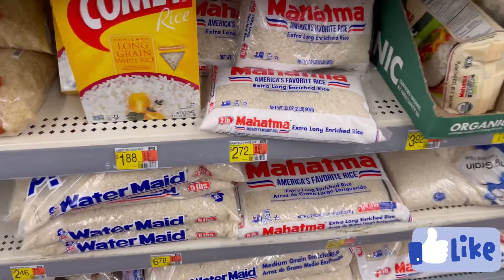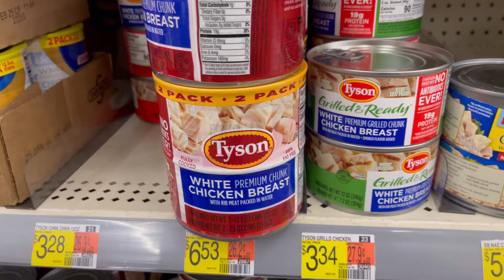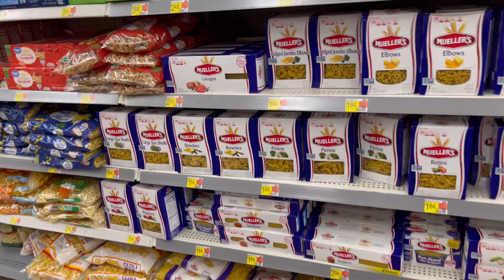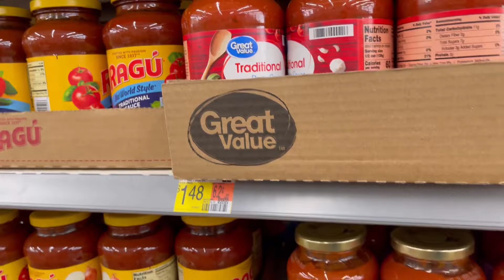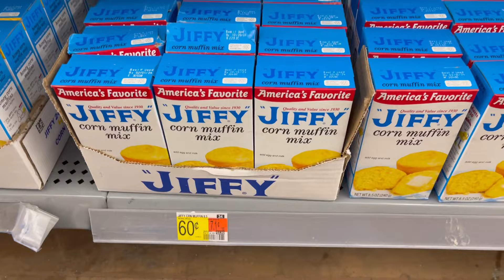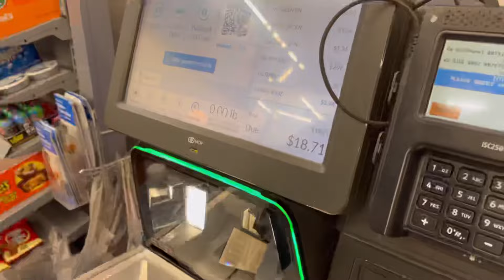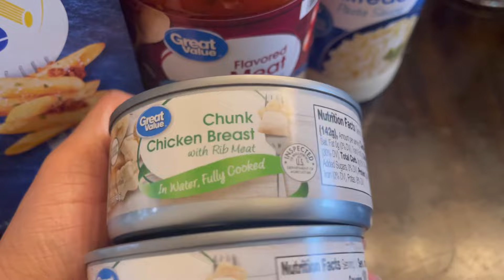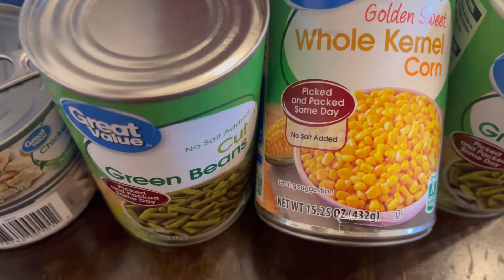PREPPING AND STOCKING at WALMART with a $20 BUDGET IN 2023